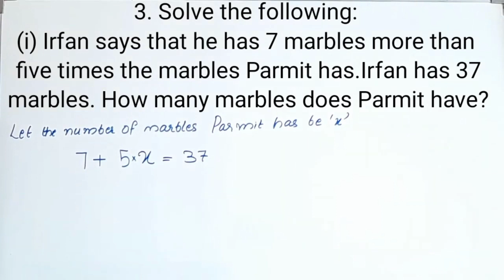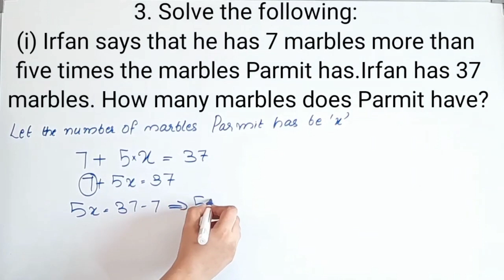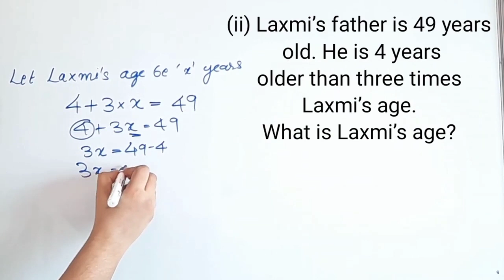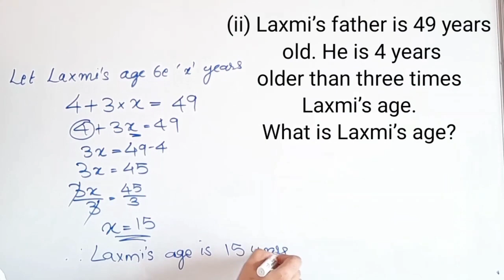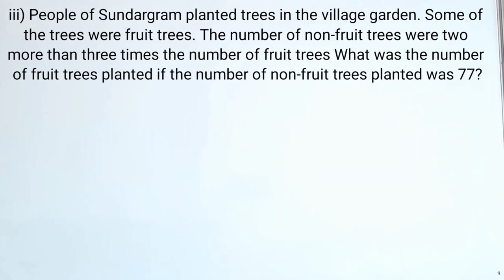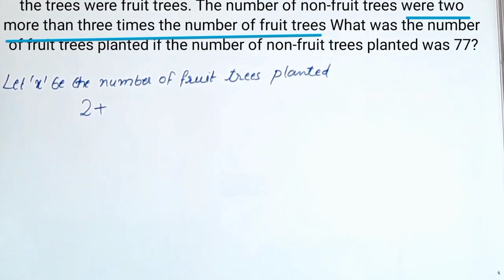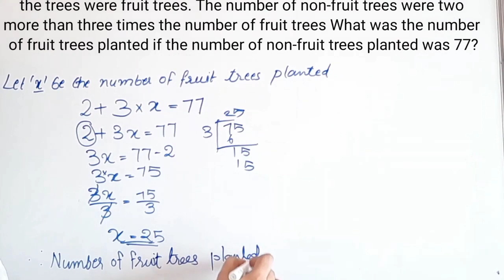Ex.4.3 Q.no. 3 CBSE Class 7 Maths Chapter 4 Simple Equations New Syllabus 2023-24 In Malayalam